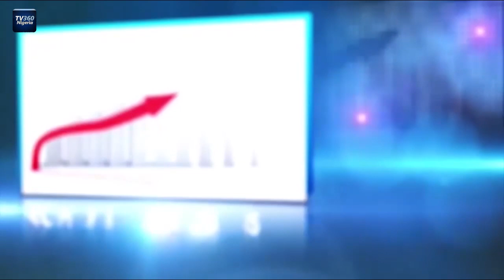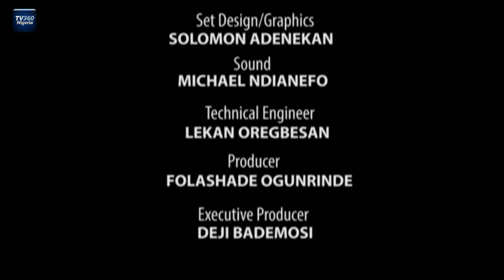MONEY MATTERS EP 72: Role of the Pan-African Payment and Settlement System in facilitating AfCFTA